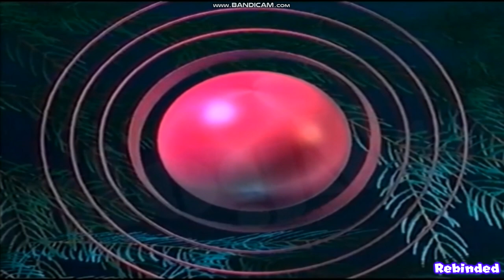Reklama Logo History Part 4 (TVP1) (Reklama Found Logos)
Chapters:
0:00 - Intro
0:28 - Reklama (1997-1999) (Easter Day Special)
0:31 - Reklama (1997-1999) (Christmas Special)
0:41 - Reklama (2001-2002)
0:48 - Reklama (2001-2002) (Chick Egg Variant) (Variant 1)
0:55 - Reklama (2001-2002) (Chick Egg Variant) (Variant 2)
1:02 - Reklama (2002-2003) (Ball Mirror Variant)
1:10 - Reklama (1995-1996) (Christmas Variant)
1:20 - Reklama (1996) (Easter Variant)
1:30 - Reklama (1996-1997) (Christmas Variant)
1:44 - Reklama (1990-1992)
2:05 - Reklama (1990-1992) (Ball Variant)
2:19 - Reklama (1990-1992) (Swing Roll Variant)
2:47 - Reklama (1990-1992) (Christmas Verision)
2:57 - Reklama (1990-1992) (Christmas Ball Verision)
3:04 - Reklama (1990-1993) (Mountains Verision)
3:13 - Outro

Credit To AnalogNoise For The Video